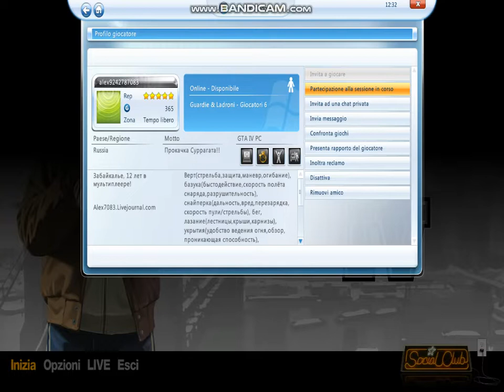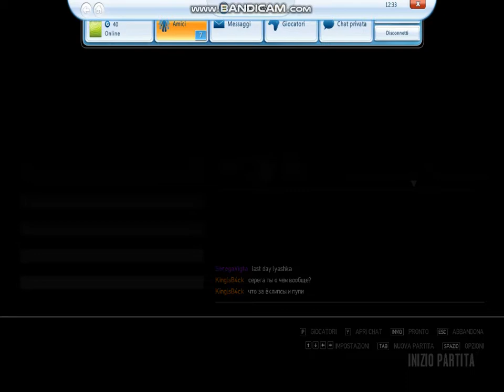GTAIV Last Day , Read Description!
Ho avuto una bellissima esperienza con questo gioco, ma non tanto per il gioco.
Per il fatto che ho trovato tanti amici ,il quale non mi sarei aspettato di trovare.
Spero che presto troveremo un altro gioco a cui giocare insieme!
I miei amici: alex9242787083, Frits Reiser, SeregaIVgta, SeregaVIgta, TheArtemon1, McEclipse, ClaspedBard2268, DeE Deutsche Elite.
e3, TDI I , XAseiko, I7I Gloom, Mactayloresp, Alby, e molti altri!
Addio GTA IV

У меня был большой опыт с этой игрой, но не настолько для игры.
За то, что я нашел так много друзей, которых не ожидал найти.
Я надеюсь, что скоро мы найдем другую игру, чтобы играть вместе!

I had a great experience with this game, but not so much for the game.
For the fact that I found so many friends, whom I wouldn't have expected to find.
I hope that soon we will find another game to play together!

19 MARZO 2020, GIOVEDI.